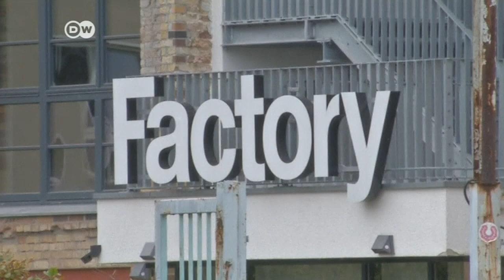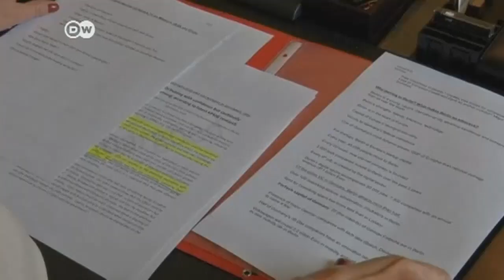Berlin: ¿el nuevo Londres para los startups?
Berlín quiere atraer a jóvenes empresarios de Reino Unido.